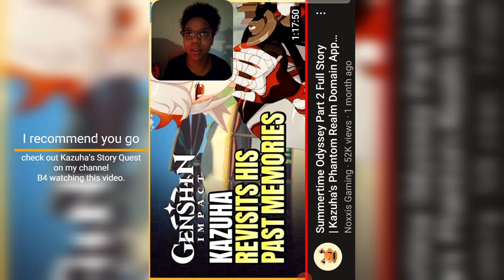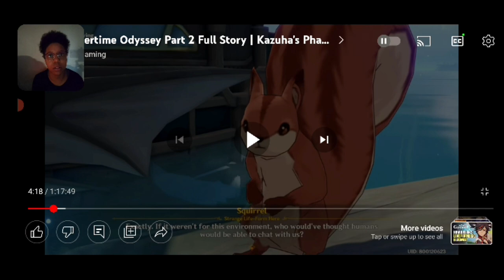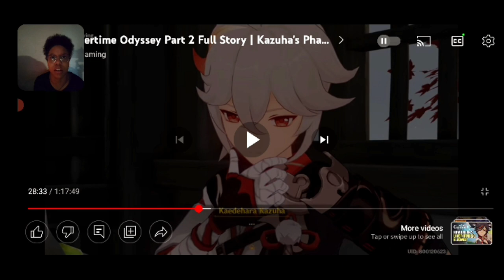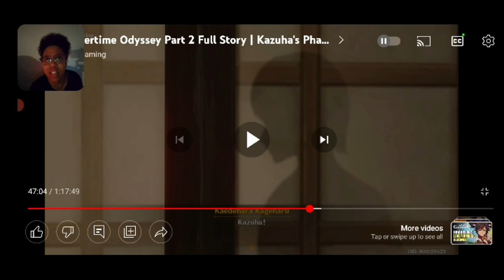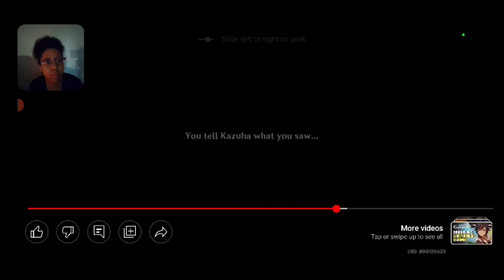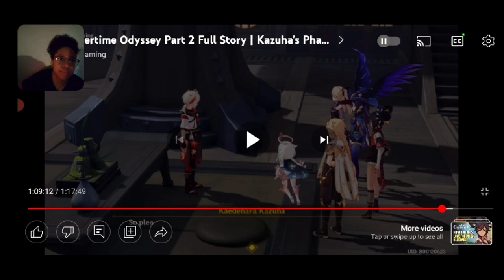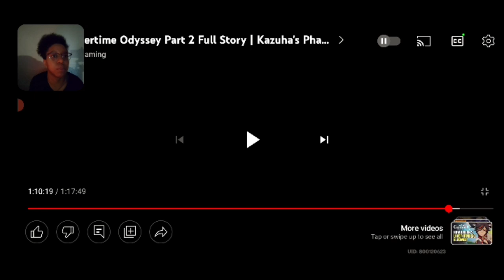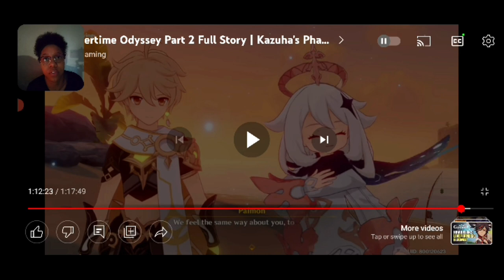Genshin Impact 2.8: My Problem With Story Quests vs Archon Quests + Mukbang (Summertime Odyssey D2)